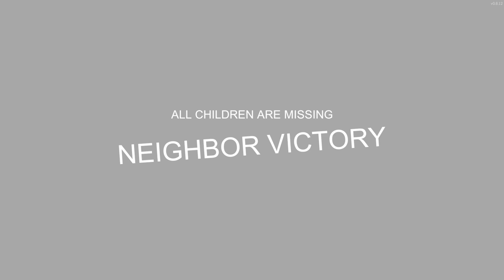【Secret Neighbor】Hello Neighborの非対称鬼ごっこゲーム。デッドバイデイライト✖人狼？！(実況プレイ)